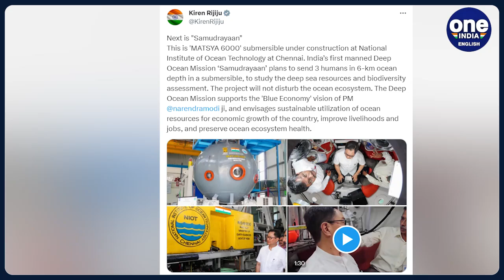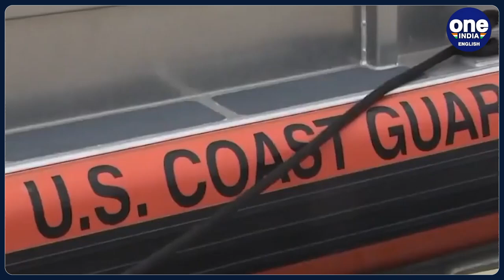Samudrayaan Mission: India's Titan-like submersible to take 3 people 6-km underwater | Know more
After the remarkable success of ISRO’s lunar mission Chandrayaan-3 and the Aditya-L1 mission to study the Sun, India is now preparing to launch the ‘Samudrayaan Mission’ to study the deep sea. Under the ‘Samudrayaan Mission’, a manned submersible is designed to be sent 6 kilometres under the deep ocean to study the deep ocean resources such as precious metals and minerals.